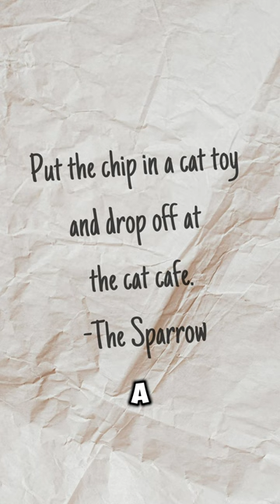From Dewey to Danger - New Adult Adventure Romance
Hey bookworms and bibliophiles!

Have you ever dreamt of your library doubling as a secret spy headquarters? ️‍In From Dewey to Danger, Iris, your average librarian by day, gets thrown into a world of clandestine operations after uncovering a hidden message

Get ready for laugh-out-loud moments, a dash of romance, and a whole lot of feline friends

This story is perfect for anyone who loves a good mystery with a quirky twist!